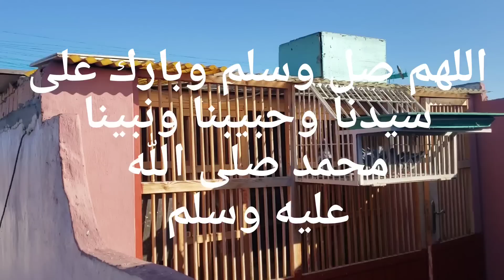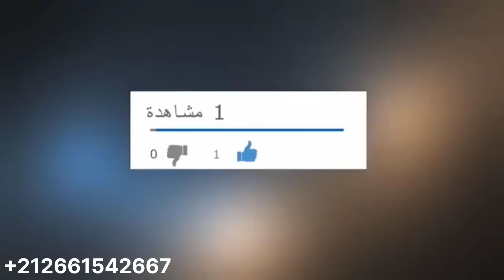مباشرة شديت 2 شنيبرات ممتازين لمن يهمه الامر وشكرا على تعليقاتكم المفيدة